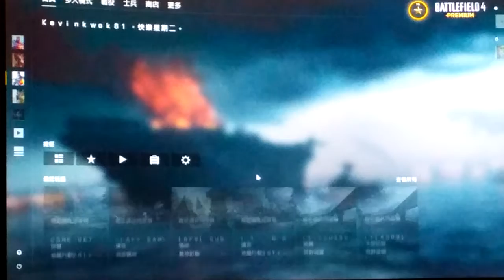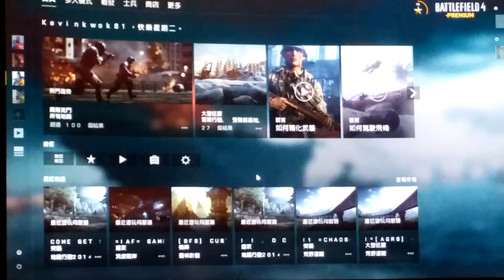2021-08-17 BF4 [星期二.寧靜日] 再次進擊---地鐵行動2014 片段 整個回合戰鬥完整版[凌晨01:14am-凌晨01:27am]